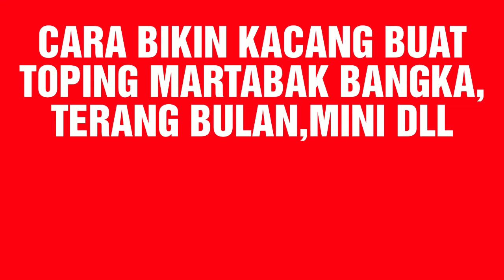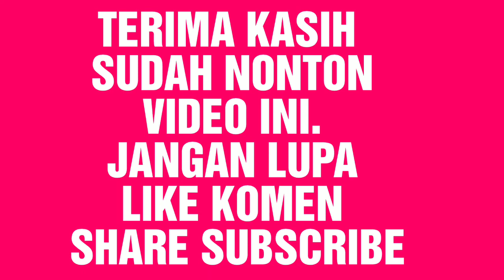BIKIN NYA MUDAH CARA BUAT KACANG UNTUK TOPING MARTABAK MANIS TERANG BULAN MINI BANGKA 2022